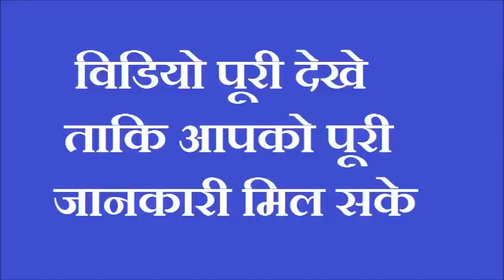थोड़ी सी उड़द हाथ में लेकर बोले ये 2 शब्द सारे काम बनते चले जाएँगे रातो रात चमक उठेगी किस्मत